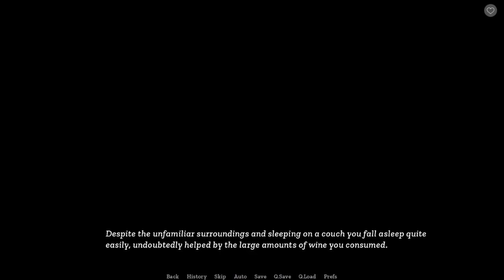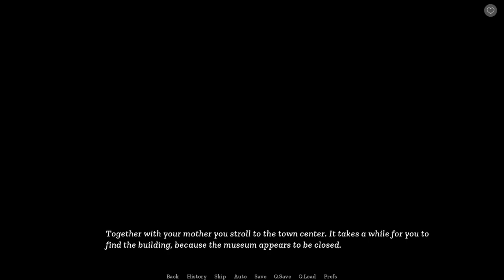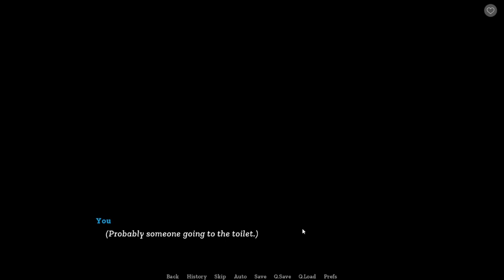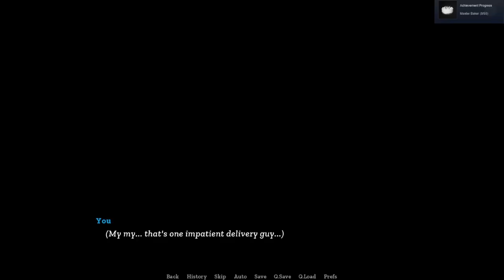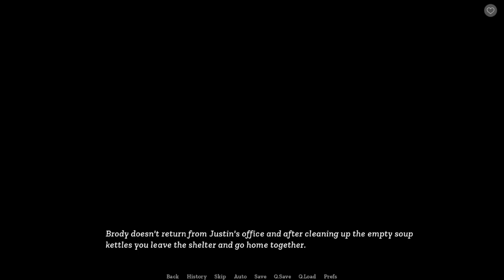Sisterly Lust Harem Route Day 17-21